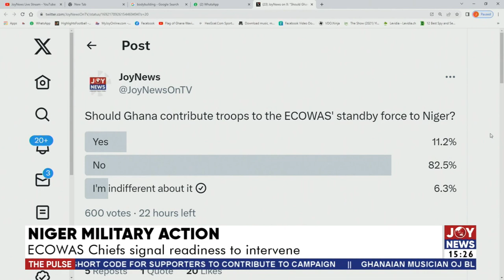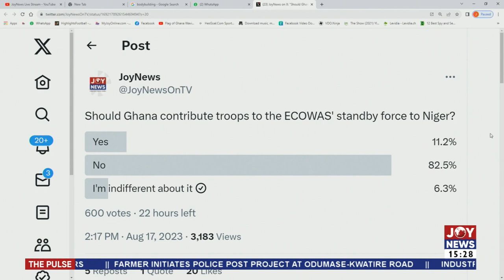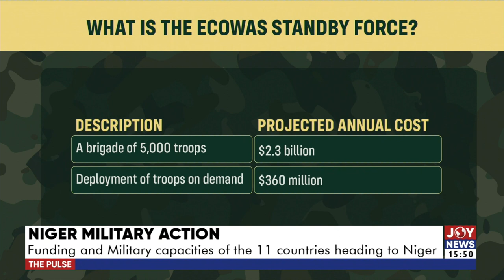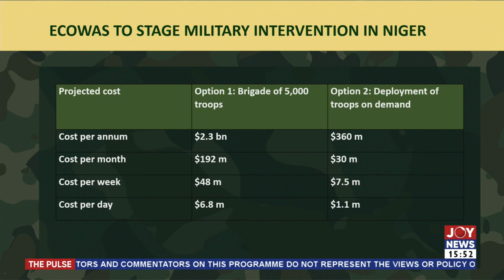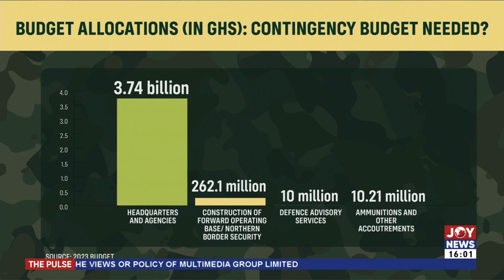The Pulse (17-8-23) || ECOWAS doesn't require UN permission to deploy troops to Niger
The Pulse (17-8-23) || Niger Military Action: ECOWAS doesn't require UN permission to deploy troops to Niger